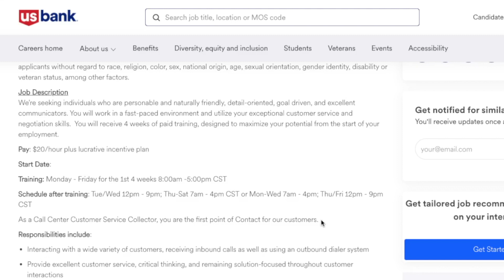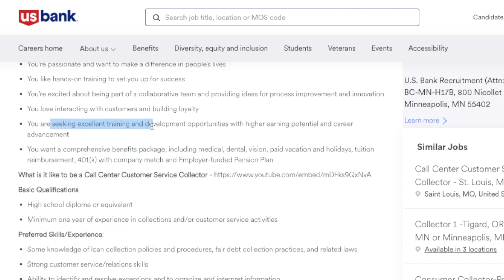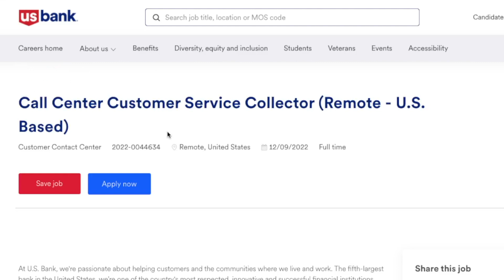They Will Train You! $20 An Hour Work From Home Job With No Degree Needed | Great Benefits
If you are looking for a work from home remote job that will fully train you and also not require any kind of college degree this opportunity is for you. This financial company is hiring someone to work remote and they are paying $20 an hour. Best of all they offer great benefits plus opportunities for growth and advancement. Links to apply are below.